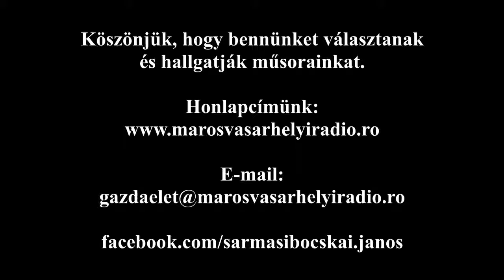Kertbarátok - Dr. Bálint János 190605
A 2019 június 5-én jelentkező műsor tartalma: A szobanövényeink igényeiről és az időszerű növényvédelmi munkálatokról beszélgetünk.

Riportalany:  Dr. Bálint János székelyudvarhelyi növényorvos, a Sapientia EMTE adjunktusa

Felhasznált zene: Bordi Aranka – Rég megmondtam (1.26), Cseh Judit – Rózsabokor virágzik a kertünkbe  (1.10), Fazakas István – Rózsa, rózsa, labdarózsa (1.17), Csiszér Anna – Túl a vízen mandulafa virágzik  (1.11), Salamon Kálmán – Hallod-e nótás füttyös (2.59)